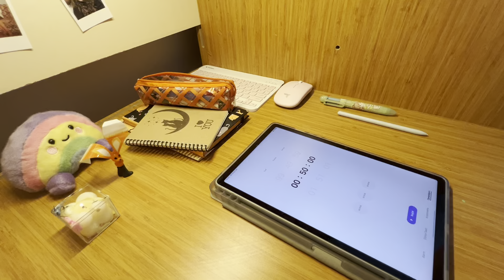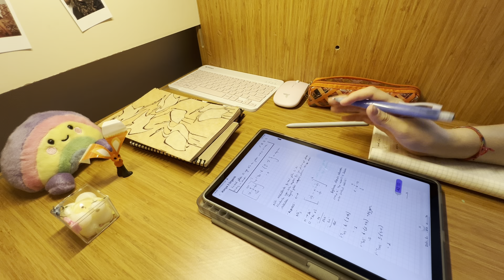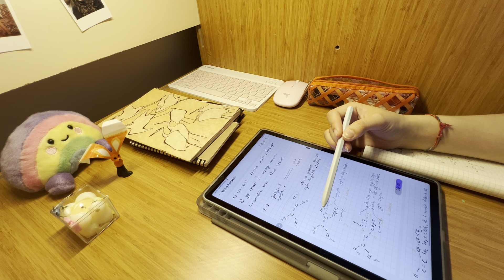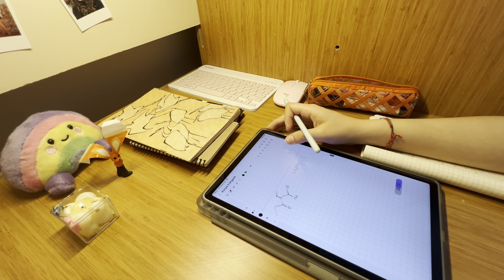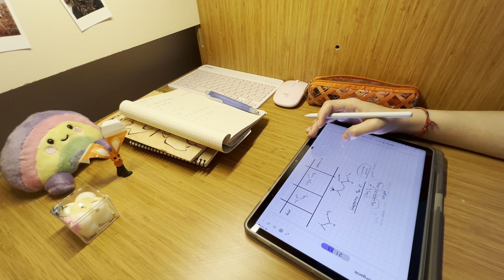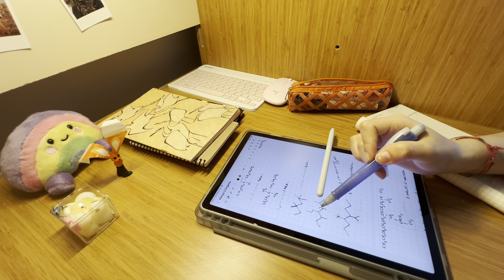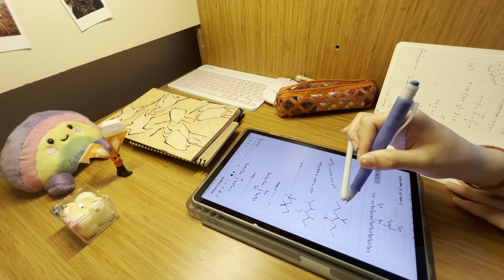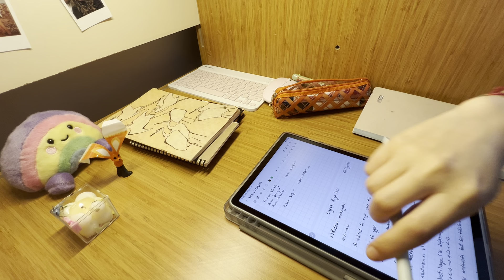STUDY WITH ME| Beraber ders çalışalım (no music)📚🫠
Selamlarr, finaller, bütler, yks yaklaşırken beraber ders çalışalımm🥹🥳